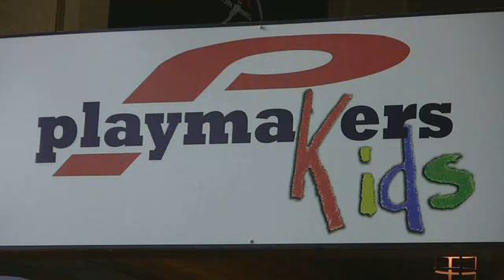2010 Playmakers Spartan Invitational - Girls JV M-Z 5K - GLSP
2010 Playmakers Spartan Invitational - Girls JV M-Z 5K - GLSP